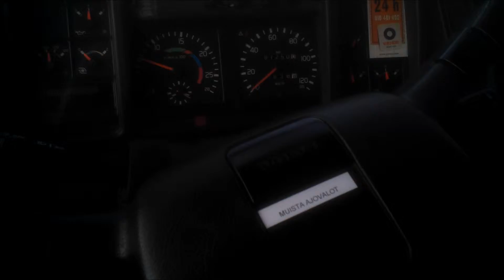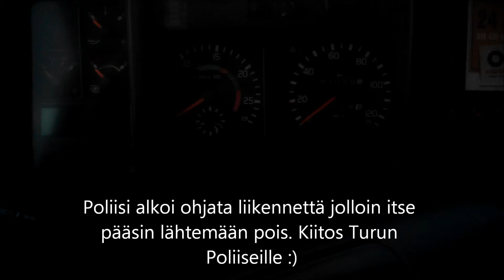Railway crossing broked in Finland. City of Turku.